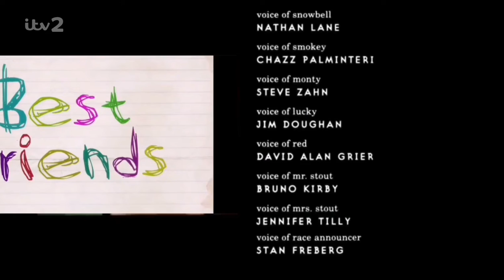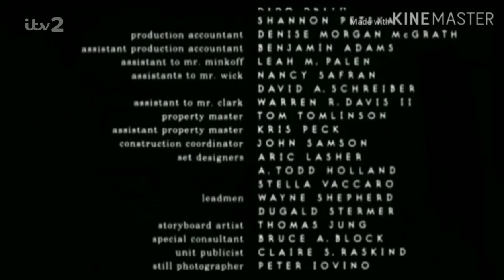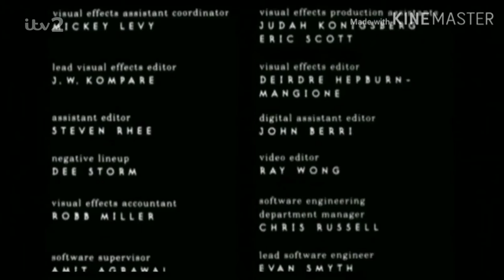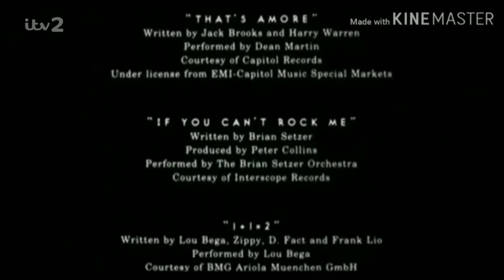24 July 2021